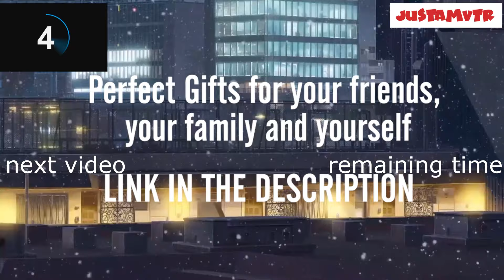Anime Funny Harem Yandere Psycho Romance Compilations 1080p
This record set was a personal development for me. One of the rare achievements I have had in life the 5k subscription I have.

I believe that we will reach 20k subscribers as we have reached 5k subscribers.

My challenging but fun story that I started in 2017 was granted with a great award like 100k subscribers after 3 years.

Funny Anime Yandere Moments
Funny Anime Compilation いろんなアニメの面白いシーン